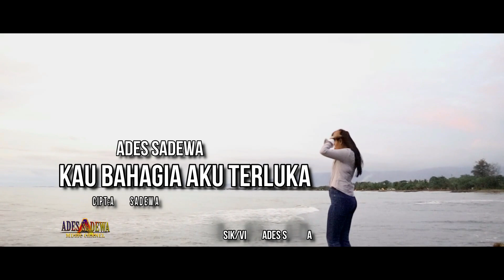Slow rock - kau bahagia aku terluka - ades sadewa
Banyak para pecinta dan lagu mengungkapkan asal kau bahagia akupun ikut bahagia melihatnya,menurut saya itu adalah satu kemunafikan hehehe semntara kita menderita,saya jujur dari hati terdalam.kalau orang yang kita cinta bahagia dengan orang lain,saya sakiiitt nyesek dada,maaf kalu cara kita berfikir itu beda-beda
udah ah..yuuuk nikmati persembahanku untuk semua peminat slow rock sesungguhnya ala 90 an,Hanya di Ades Sadewa Chanel

credits:
Kau Bahagia Aku Terluka
songwriter:Ades Sadewa
artis:Ades Sadewa
Musik/mixing:Ades Sadewa
Studio:Ufuk Timoer
cameraman:My Family
editor:Ades Sadewa
Produser:Ades Sadewa

Lyirics:
Dalam keremangan malam ini
Aku sendiri meniti sepi
Bayang dirimu entah dimana
Hilang dalam kegelapan malam
*Puaskah kau menyiksa diriku
Apakah kau tak punya perasaan
Dalam kemarau hujan melanda
Terhanyut aku dalam luka
**Aku yang menjagamu
Dalam cinta dan perasaanmu
Namun kau torehkan luka
Dihatiku oh sayang
Reff:
Disana engkau bahagia
Dengannya berbagi kemesraan
Aku Yang Kau Biarkan
Merana dalam keresahan
**Disini aku kecewa
Terbakar di dalam hujan
Cinta Yang kau lafazkan
Hanya di bibir saja

koleksi lagu slow rock karya ades sadewa